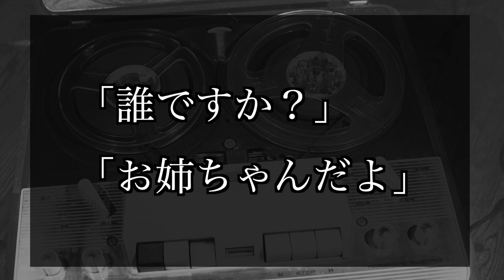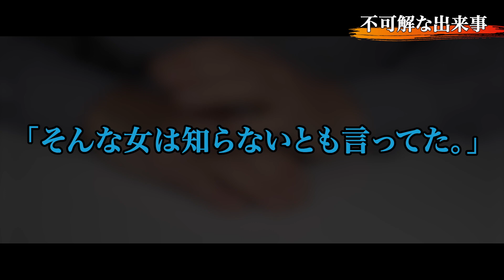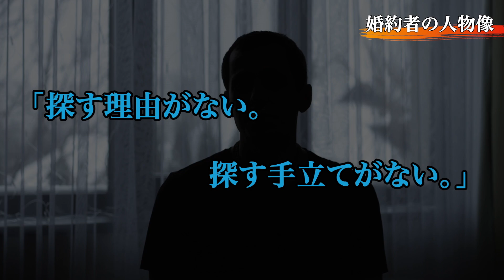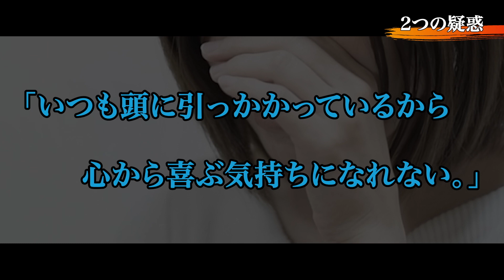【未解決】失踪後本人からきた不気味な電話...原町市女性失踪事件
結婚式を3週後に控えた花嫁が突然行方不明に...
未解決のこの事件、怪しい点が多すぎます。

※本チャンネルは、過去に実際に起きた事件や事故が今後再び同じ過ちが起きないよう、
皆様にお伝えすることを目的としております。決して犯罪を促す目的はございません。
※また、動画内で取り上げたネット上、世間の意見はあくまでネット上などで
噂されたものであり事実と断定、特定するものではございません。